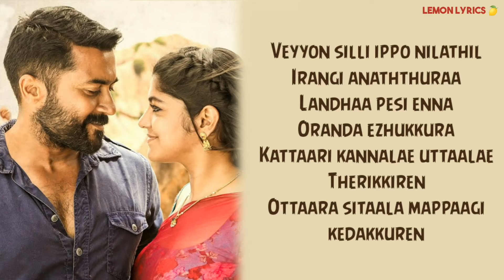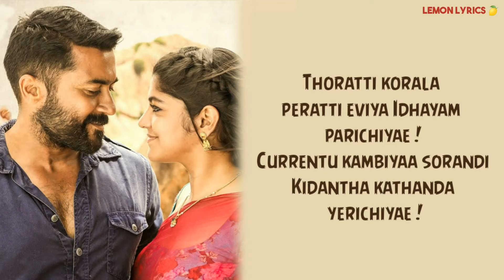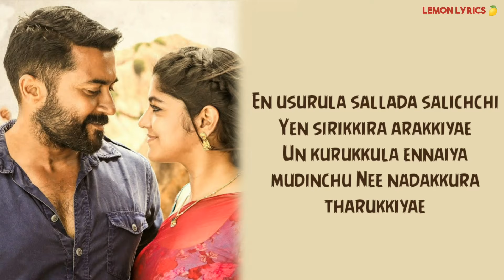Veyyon Silli Song Lyrics | Soorarai Pottru | Surya | G.V. Prakash | Sudha Kongara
Lyrics "

Veyyon silli ippo nilathil
Irangi anaththuraa
Landhaa pesi enna
Oranda ezhukkura
Kattaari kannalae uttaalae
Therikkiren
Ottaara sitaala mappaagi
kedakkuren

En usurula sallada salichchi
Yen sirikkira arakkiyae
Un kurukkula ennaiya mudinchu
Nee nadakkura tharukkiyae

Mallatta rendaa
Ennaattam vanthaa

Ooi..

Yen sirikkira arakkiyae
Nee nadakkura tharukkiyae

Hey .Hey. h

Thoratti korala peratti eviya
Idhayam parichiyae
Currentu kambiyaa sorandi
Kidantha kathanda yerichiyae

Oh padhanam udhara
Kavanam sethara
Manasa kalachiyae
Karukka poluthil
Sirichu tholachu
Pagala padachiyae

Theeya iva vandhaa
Manda vellam thundaa
Undaa indha jigirthandaa

Ooi..
Yen sirikkira arakkiyae
Nee nadakkura tharukkiyae